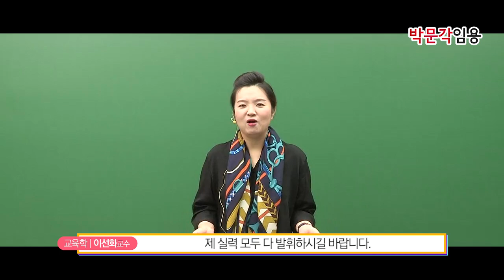[이선화 교육학] 2020학년도 대비 중등 교원 임용 합격 응원 영상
[이선화 교육학] 2020학년도 대비  중등 교원 임용 합격 응원 영상입니다.